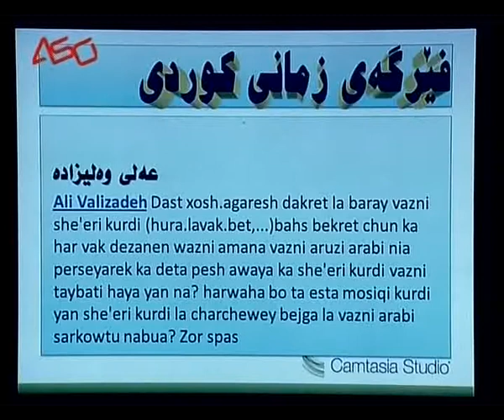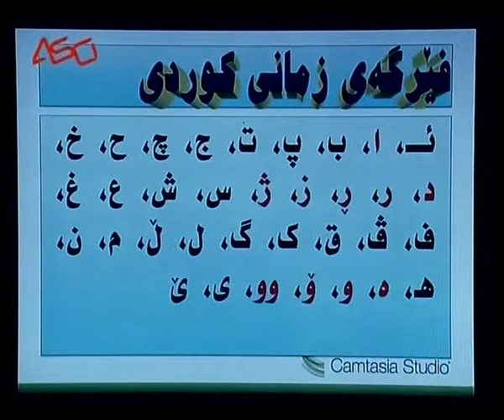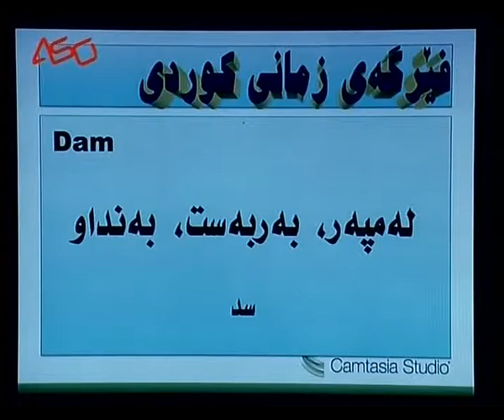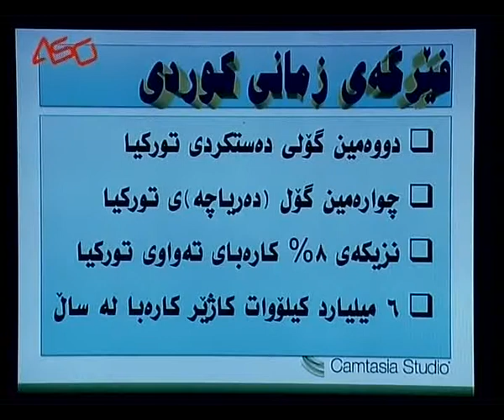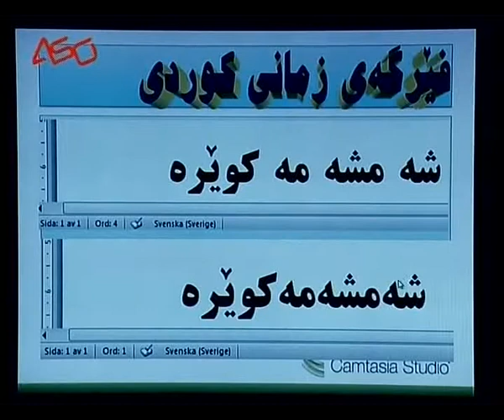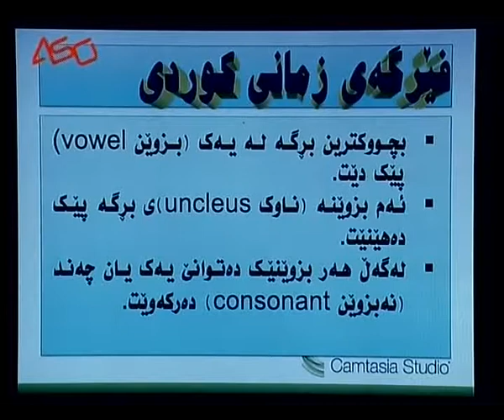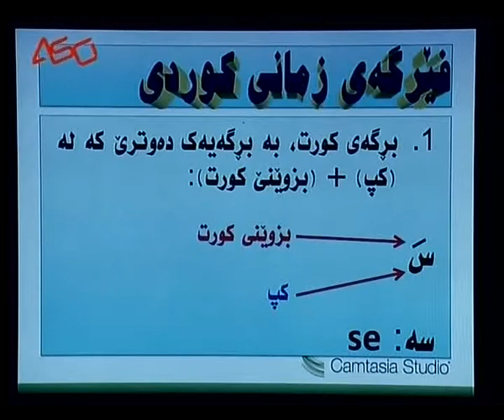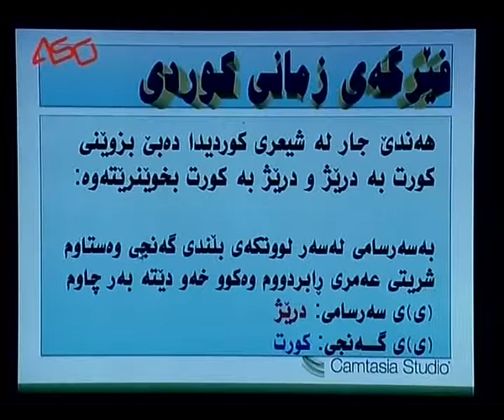zimani kurdi 98 زمانی کوردی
ڕێنووس، پیته‌لکاو، پیته‌نه‌لکاو، ناو له‌ ڕووی ناوه‌ڕۆکه‌وه‌، دروستنووسین له‌ ڕووی ئابوورییه‌وه‌، له‌ باره‌ی عه‌رووزه‌وه‌